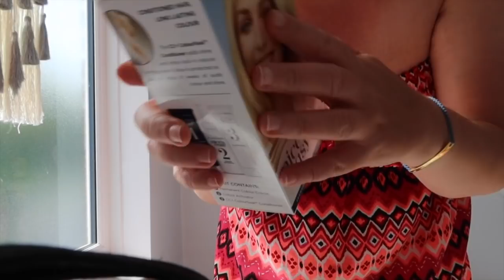CANCELLING OUR DISNEY TRIP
⭐️Sunny days and cancelling our trip to Walt Disney World

📚 My lovely book of poetry 'Will I Ever Pee Alone Again?' is out

✨Love Disney? Then why not take a magical peak at  BibbidiBobbidiBrum

brummymummyof2
Optimus Talent LTD
Bentick House
3-8 Bolsover Street,
Fitzrovia, London,
W1W 6AB

Hello! I'm Em an award winning U.K based creator. I live in Birmingham with my two lovely children, my husband Stephen and our Westie. Each Wednesday and Friday at 7am I upload a vlog of my life. Whilst Sunday videos range from chatty hauls, to organisation, to Disney.